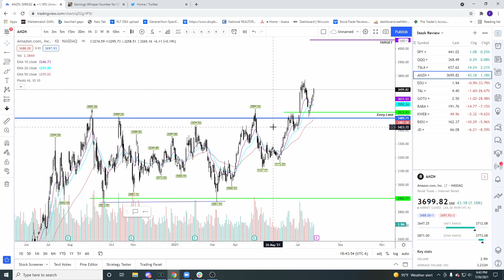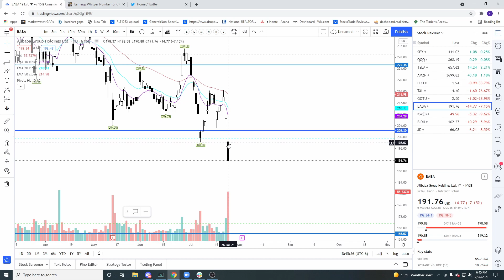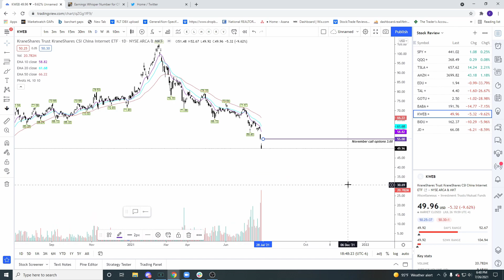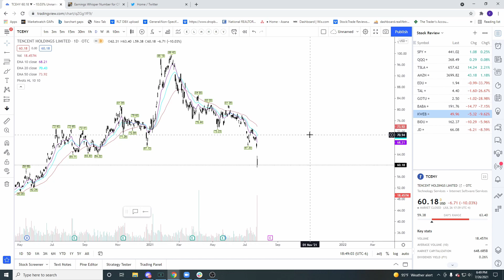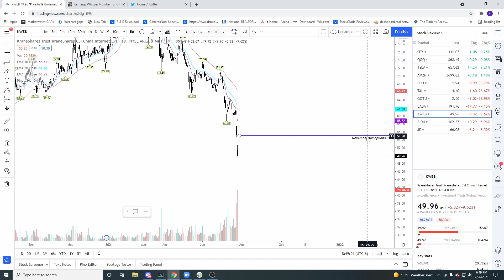Should You Buy China Stocks? | Monday Stock Review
Here is your Monday stock review. And I know everyone is wondering should I buy the massive pullbacks on the China stocks. This is Robert's take.